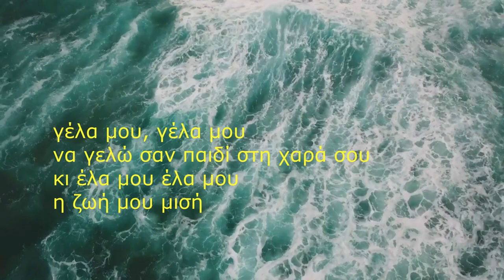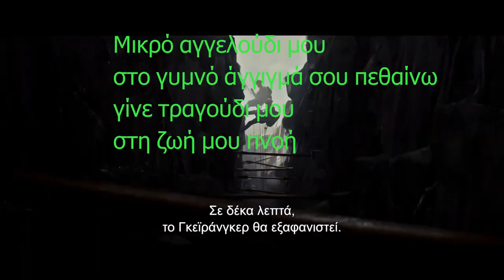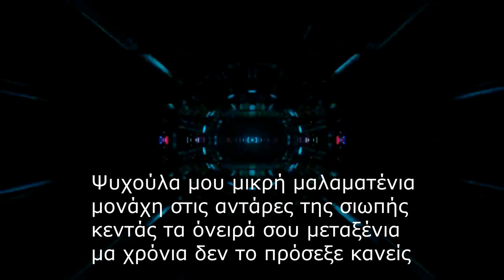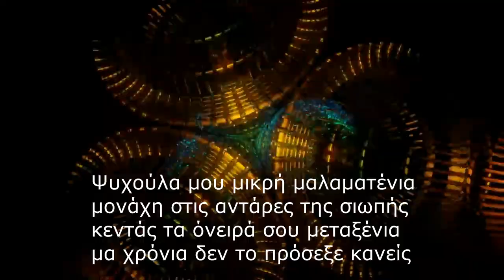ΗΛΙΑΣ ΠΟΛΙΤΗΣ - ΓΑΛΑΖΙΑ ΚΥΜΑΤΑ - REMIX 2024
ΣΤΙΧΟΙ - ΜΟΥΣΙΚΗ : ΔΙΟΝΥΣΗΣ ΚΩΤΣΑΚΗΣ

Γαλάζια κύματα
φονικά, ερωτικά στη ματιά σου
χίλια τιμήματα
θα πληρώσω μαζί

γέλα μου, γέλα μου
να γελώ σαν παιδί στη χαρά σου
κι έλα μου έλα μου
η ζωή μου μισή

Ψυχούλα μου μικρή μαλαματένια
μονάχη στις αντάρες της σιωπής
κεντάς τα όνειρά σου μεταξένια
μα χρόνια δεν το πρόσεξε κανείς

Μικρό αγγελούδι μου
στο γυμνό άγγιγμά σου πεθαίνω
γίνε τραγούδι μου
στη ζωή μου πνοή

κράτα το πάθος σου
σαν παλιό μυστικό στην καρδιά σου
και αν είμαι λάθος σου
το ‘χεις κάνει εσύ...

CD ALBUM: το αντικλείδι
Ενορχήστρωση : Χρήστος Μεϊμάρογλου
Real Music 2007

Παραγωγή : Global Production